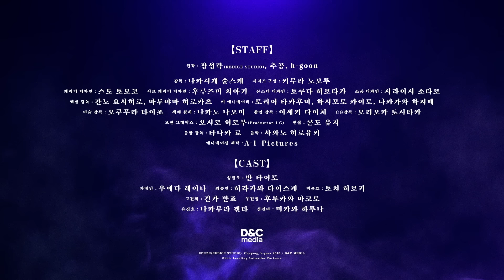애니메이션 『나 혼자만 레벨업』 2기 티저 PV 공개 - 『Solo Leveling』 Season2 Animation Teaser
🔥 『나 혼자만 레벨업 -ARISE FROM THE SHADOW-』 애니메이션 티저  PV 영상 공개 🔥

기다리던 성진우의 이야기✨
『나 혼자만 레벨업』 2기 애니메이션 티저 공개!!

📢 애니메이션 메인 스태프
감독：나카시게 슌스케
시리즈 구성：키무라 노보루
캐릭터 디자인：스도 토모코
서브 캐릭터 디자인 : 후루즈미 치아키
몬스터 디자인 : 토쿠다 히로타카
소품 디자인 : 시라이시 소타로
미술 감독 : 오쿠무라 타이조
색채 설계 : 나카노 나오미
촬영 감독 : 이세키 다이치
CG 감독 : 모리오카 토시타카
모션 그래픽스 : 오시로 히로무(Production I.G)
편집 : 콘도 유지
음향 감독 : 타나카 료
애니메이션 제작：A-1 Pictures

📢 애니메이션 성우
성진우 : 반 타이토
차해인 : 우에다 레이나
유진호 : 나카무라 겐타
최종인 : 히라카와 다이스케
백윤호 : 토치 히로키
고건희 : 긴가 반죠
우진철 : 후루카와 마코토
성진아 : 미카와 하루나

📢 공식사이트
sololeveling-anime.net